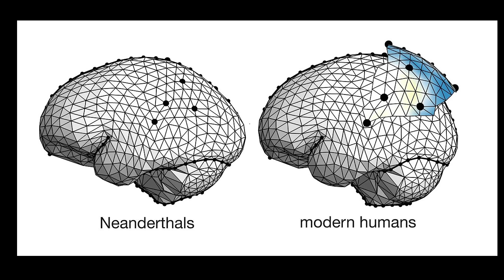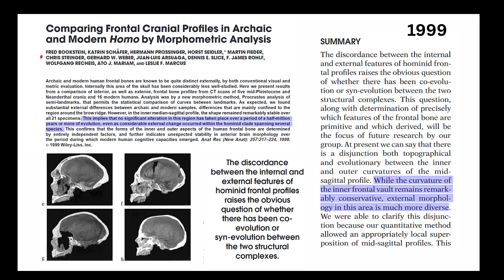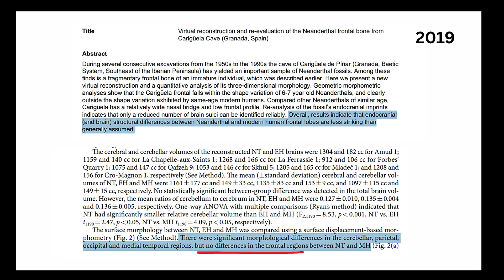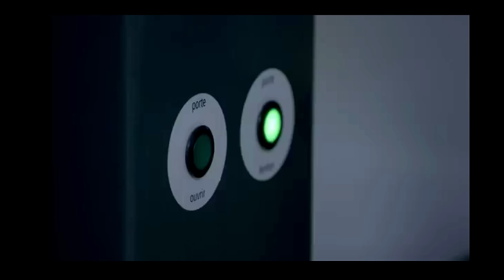We Got Neanderthal Brains All Wrong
Several recent studies have confirmed that the Neanderthal frontal region showed no differences in shape or size compared to modern humans.  This is because the forehead of the Neanderthal skull is sloping rather than upright because of their huge browridges, but the internal structure of the skull is actually more upright than you would expect.

A crucial point regarding Neanderthal brains is that cranial shape, including the famous sloped forehead and elongated vault, has very little to say about brain complexity. The brain fills the space available to it. Modern humans display enormous variation in skull shape, many with pronounced slopes, yet no anthropologist argues that these individuals are cognitively diminished. When Neanderthals and modern humans are compared internally, the space for higher order association cortex appears remarkably similar.

SOURCES:
Reconstructing the Neanderthal brain using computational anatomy

Comparing frontal cranial profiles in archaic and modern Homo by morphometric analysis